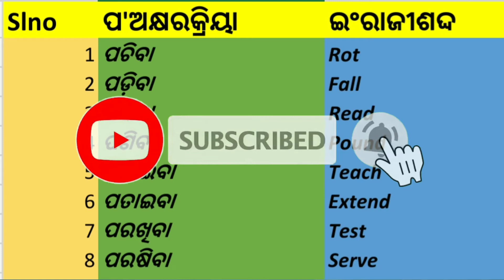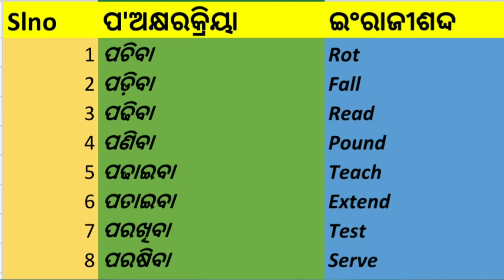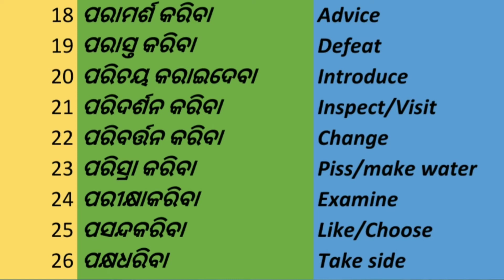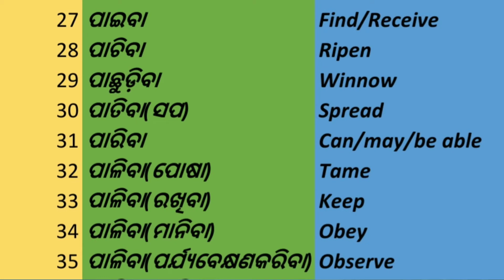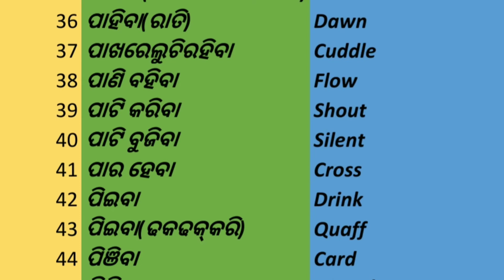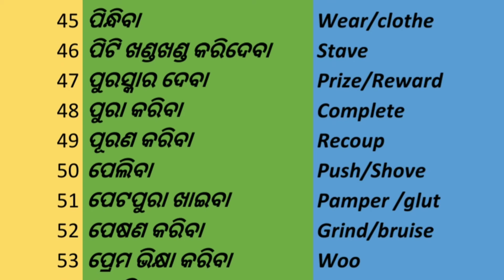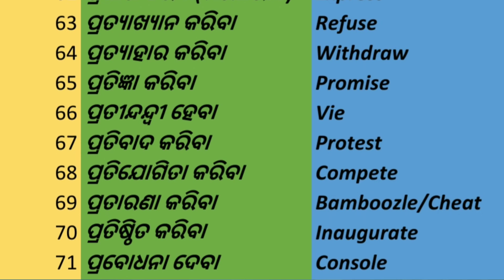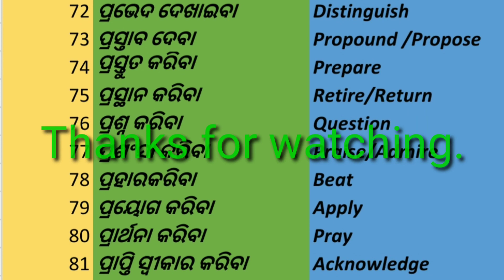'ପ'ଅକ୍ଷରକ୍ରିୟା ଏବଂ ସେଗୁଡ଼ିକର ଇଂରାଜୀ ଶବ୍ଦ।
ଏହି ଭିଡିଓ ରେ ଛାତ୍ର ଛାତ୍ରୀ ମାନେ ଓଡ଼ିଆ 'ପ'ଅକ୍ଷର ସମସ୍ତ କ୍ରିୟା
ଜାଣିବା ସହିତ ସେଗୁଡିକର ଇଂରାଜୀ ଶବ୍ଦ ସମୂହକୁ ଜାଣିବେ।